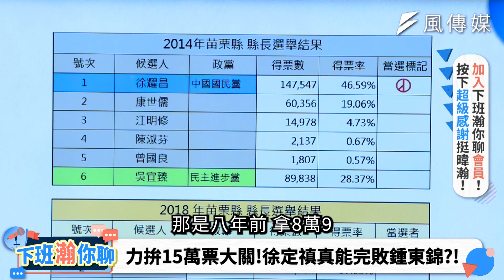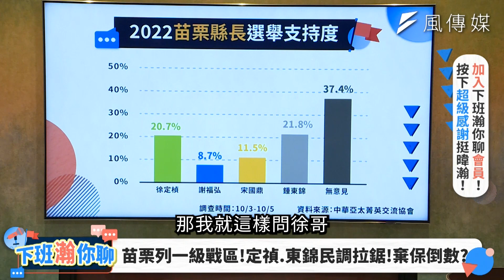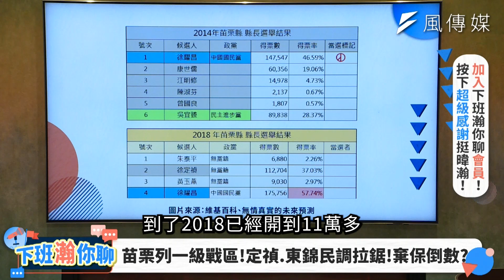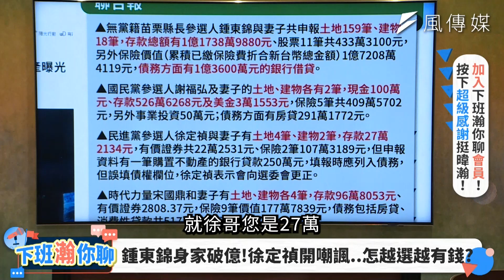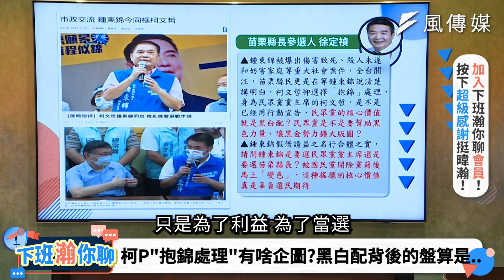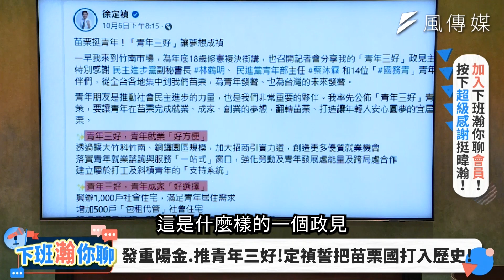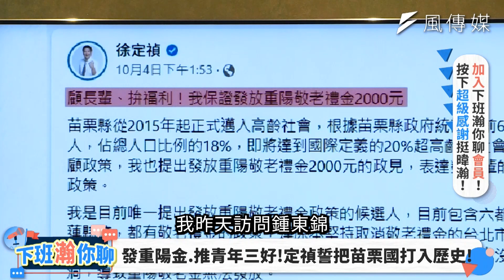【下班瀚你聊】2022-10-23 Ep.16 徐定禎力拚15萬票KO鍾東錦！ 籲：別讓小孩領黑金縣長獎！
【喜歡暐瀚的粉絲大大們，可以開啟＂超級感謝＂或按下影片欄下方的"加入"鍵， 來抖內一下我們唷！感謝！

苗栗縣長選戰白熱化，綜觀近期民調已呈現藍綠對決的態勢，徐定禎與鍾東錦在幾家民調中，互有領先，差距幾乎都在誤差範圍內。若藍營持續內鬨分裂，導致支持者未能集中投票，這是否是綠營選情黃金交叉的訊號？徐定禎有機會完成苗栗72年首次的政黨輪替嗎？

鍾東錦因為黑道背景疑雲纏身，徐定禎不只嗆聲苗栗人受夠了，還試問苗栗的家長們，能接受小孩的縣長獎狀上寫著鍾東錦的大名嗎?火力全開的徐定禎，向大家預告年底將拿下15萬票當選縣長，一定讓苗栗徹底告別黑金、派系政治!

00:38 綠72年最有機會一役!KMT分裂!徐定禎翻轉苗栗!
03:14 力拚15萬票大關!徐定禛真能完敗鍾東錦?!
05:02 兩強對決!勝敗關鍵竟在"後端班參選人"?!
05:45 苗栗列一級戰區!定禎.東錦民調拉鋸!棄保倒數?
07:00 直言宋國鼎基本功不足!大小綠之爭藏大危機!
08:59 藍軍決裂!徐定禎選情現拐點..小綠分票隱憂?!
13:32 藍綠激戰!徐定禎秘密武器曝光..辣模女兒爆紅!
13:56 東錦攪局?定禎翻轉苗栗差一步..DPP三箭助攻?!
15:37 IG十萬鐵粉!模特女兒助選..徐定禎狂吸青年票?
16:33 排黑棄藍保綠!徐定禎嗆東錦..苗栗西瓜刀議長!
23:07 鍾東錦身家破億!徐定禎開嘲諷..怎越選越有錢?
29:40 蔡賴壓重兵!綠盼終結藍營執政!苗栗變天訊號?!
29:47 柯P"抱錦處理"有啥企圖?黑白配背後的盤算是..
31:58 發重陽金.推青年三好!定禎誓把苗栗國打入歷史!
37:22 翻轉苗栗.改變成禎!徐定禎的"下班"獨家告白..